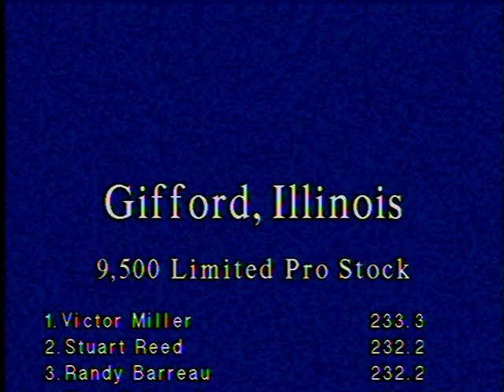2007 Midwest Winter Nationals : 9,500 Limited Pro Stock Friday Afternoon January 5, 2007